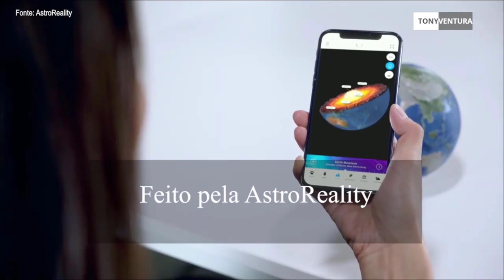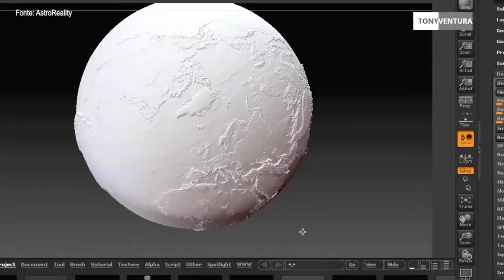PLANETA TERRA NA PALMA DA SUA MÃO! - Review Gadget Astro Reality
Neste vídeo vou mostrar para você como ter o planeta Terra na sua mão! O Astro Reality é um aplicativo que te permite estudar por completo todo nosso planeta Terra usando de um modelo 3D da própria Terra!